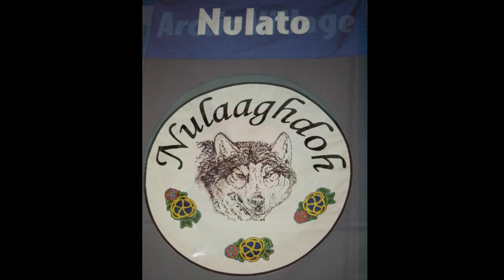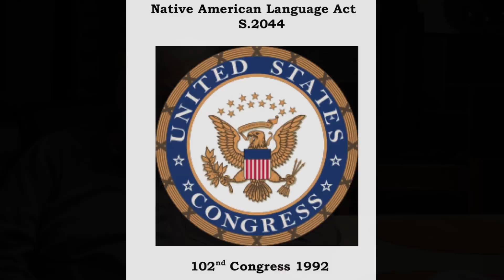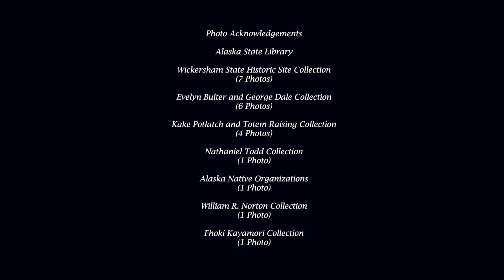Vanishing Culture Documentary Trailer